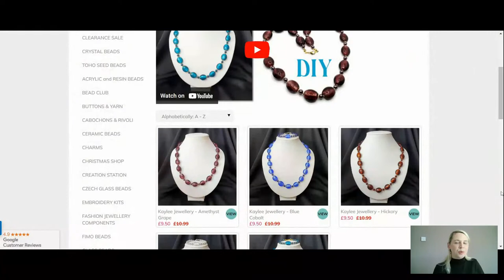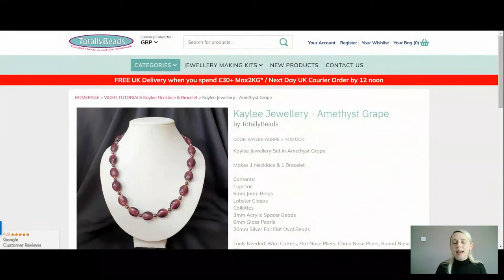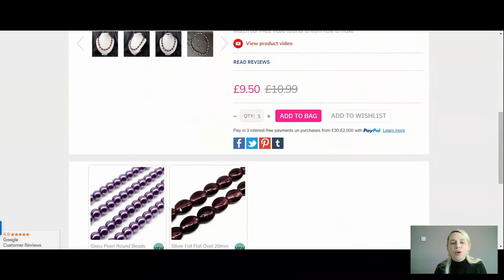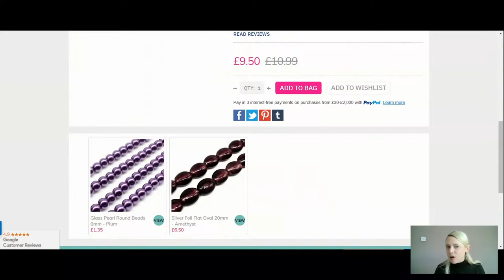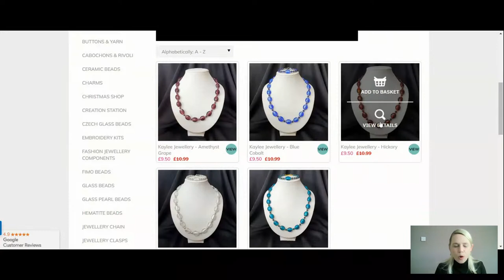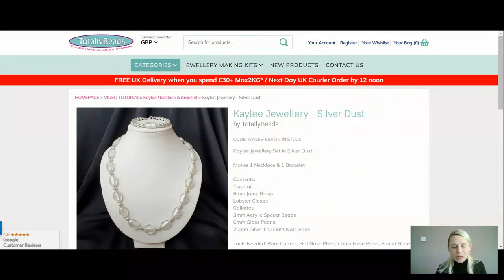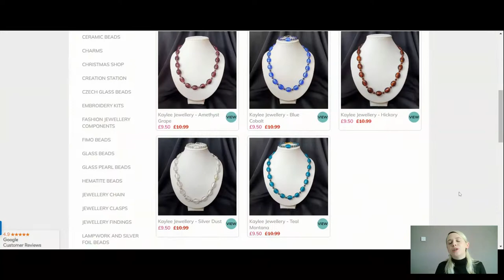DIY Necklace & Bracelet - How To Professionally Finish Your Jewellery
In todays live tutorial I’m going to be showing you step by step how to make your own necklace and bracelet set using silver foil glass beads and glass pearl beads. You will learn how to string beads and finish your jewellery professionally.

👉 Materials Used in the Video:
➡️ 20mm Silver Foil Flat Oval Beads
➡️ 6mm glass pearls
➡️ 3mm acrylic spacer beads
➡️ Calotte's
➡️ Crimp Beads
➡️ Lobster Clasps
➡️ 6mm Jump Rings
➡️ Tigertail

Tools Needed: Wire Cutters, Flat Nose Pliers, Chain Nose Pliers, Round Nose Pliers